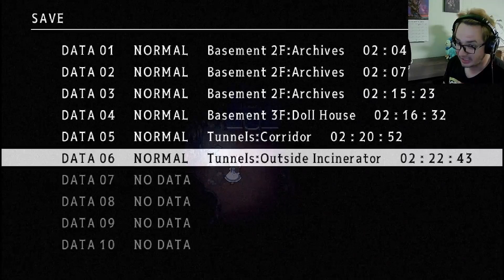Mad Father Ep 7: It's all about the dolls!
As we are approaching the final door to hopefully find our father, we are stopped by a doll who won't let us pass. In order to continue we must find a good place to toss the doll and burn her along with the soul possessing it.